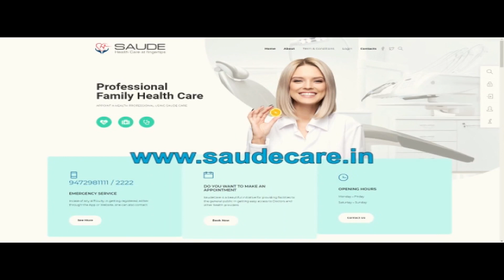JDU के इफ्तार पार्टी में शामिल हुए कई नेता, अजय आलोक, संजय सिंह से खास बात-चीत